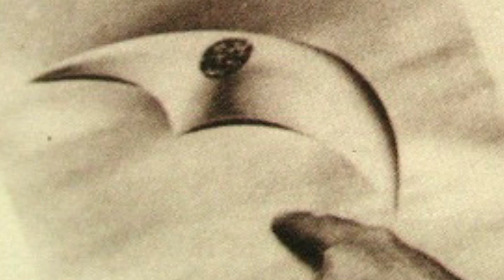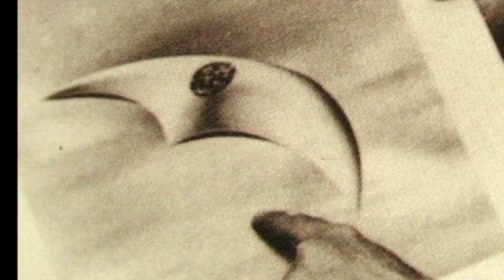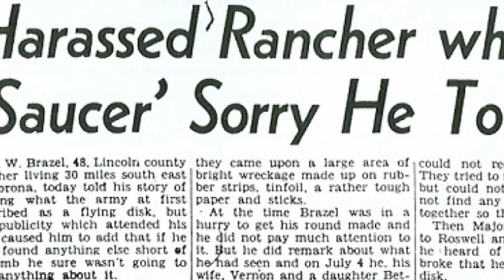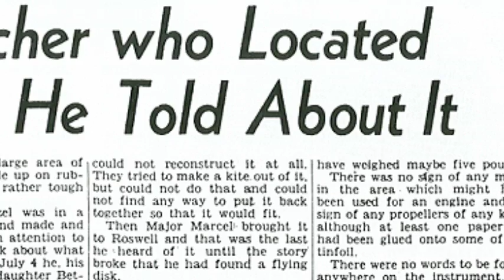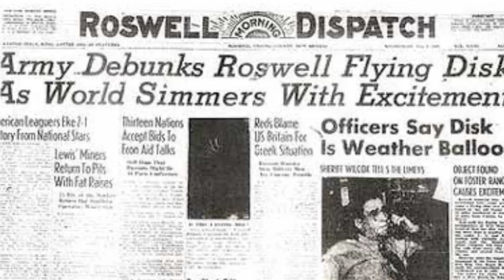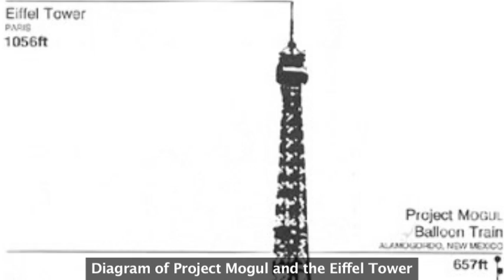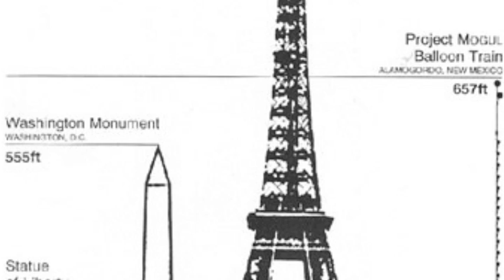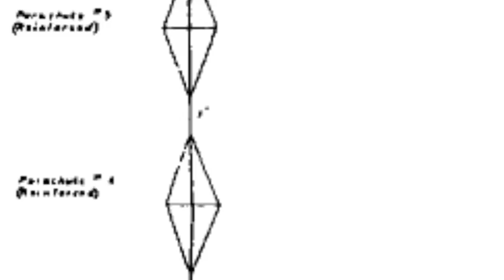Ask an Expert: The Roswell Incident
Dr. Roger Launius, senior curator in the Space History Division of the National Air and Space Museum, discusses the 1947 Roswell Incident -- UFOs, the Cold War and Chicanery in the desert. This informal gallery talk was recorded on March 20, 2011 as part of the National Air and Space Museum's "Ask an Expert" lecture series.

"Ask an Expert" lectures are presented weekly at the National Air and Space Museum in Washington, DC and biweekly at the Udvar-Hazy Center in Chantilly, VA.